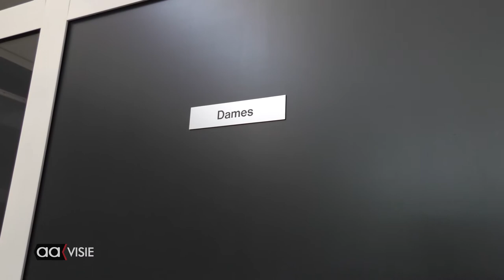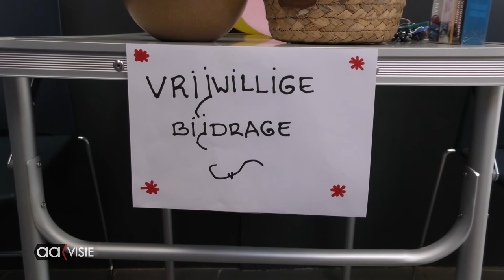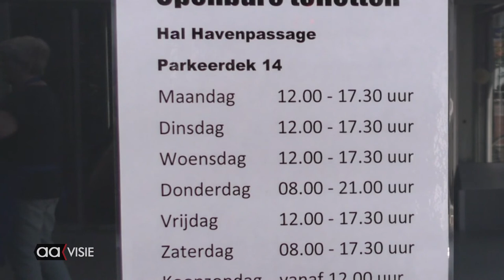Dieneke en Petra zijn de nieuwe helden bij hoge nood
De openbare toiletten bij de voormalige Havenpassage in Almelo zijn weer open. Petra en Dieneke zijn de vrijwilligers die de boel schoonhouden...